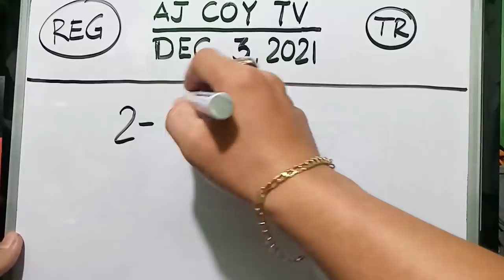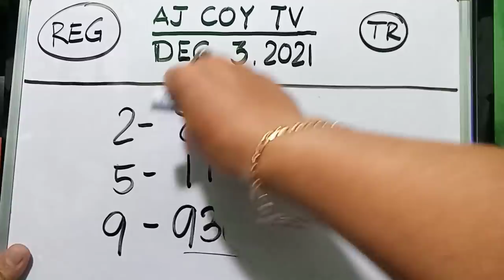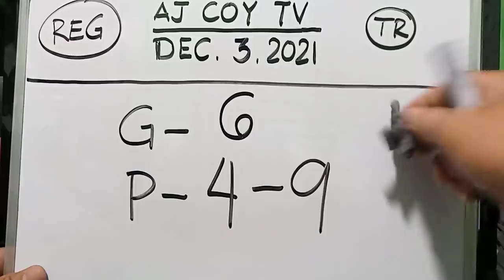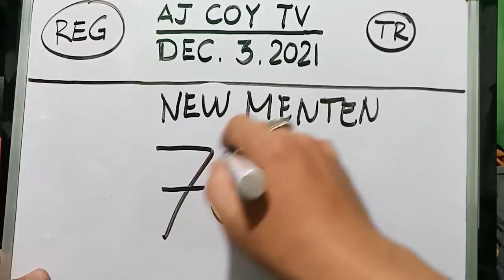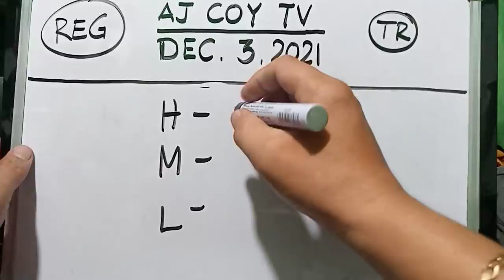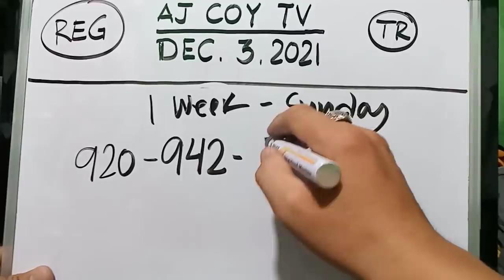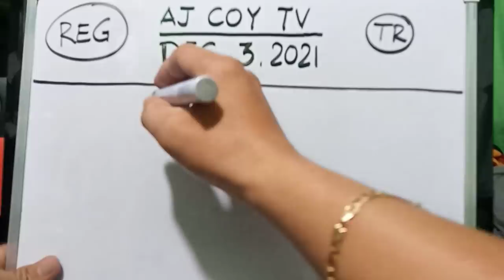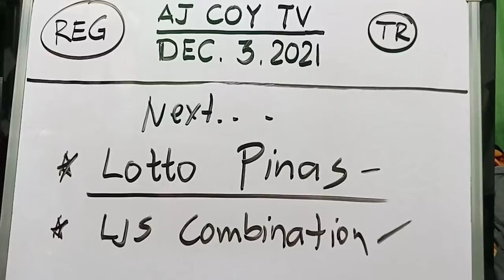HEARING TODAY DECEMBER 3,2021 (PAKASLAN _5_)|AJCOYTV